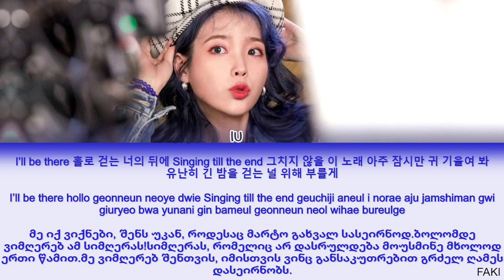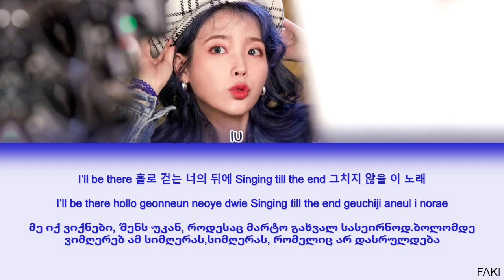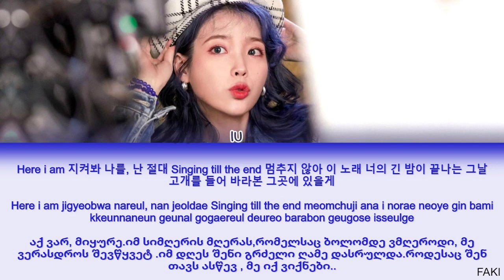IU - Love poem (COLOR CODED LYRICS HAN/ROM/GEO/가사)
LOVE POEM უკვე ქართულად არის ნათარგმნი♡